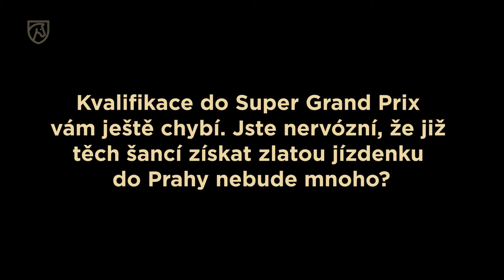S týmem Prague Lions máme na pódiová umístění, říká Jur Vrieling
Již dva členové týmu Prague Lions mají kvalifikaci do Super Grand Prix v Praze. Jsou jimi Niels Bruynseel a Sergio Alvarez Moya. Skvělé výkony podává i Jur Vrieling, ale jak prozradil v rozhovoru, spíše se soustředí na týmové výsledky.

„Musím být realista. Mám mladé koně, kteří budou dobří do budoucna,“ uvedl v krátkém video rozhovoru pořízeném před několika málo dny během mítinku Global Champions v Římě.

„Jsem opravdu týmovým hráčem a myslím, že je reálné dosáhnout s týmem na stupně vítězů, ale v individuálních soutěžích Global Champions, že je to pro mé koně ještě příliš brzy. Chybí nám rychlost a potřebujeme nabrat ještě zkušenosti,“ konstatoval.

Předposlední mítink GCL a LGCT je naplánován ve slovenském Šamoríně od 15. do 17. října a hned od 21. do 23. října na něj naváže ten poslední – patnáctý, po němž bude známé konečné pořadí jezdců i všichni účastníci závěrečné Super Grand Prix, která je tradiční součástí galashow světového parkuru Global Champions Prague Playoffs v libeňské O2 areně. Ta se uskuteční od 18. do 21. listopadu.

Prozatím se do ní kvalifikovali Niels Brynseels, Olivier Robert, Ben Maher, Peder Fredricson, Darragh Kenny, Sameh El Dahan, Sergio Moya, Scott Brash, John Whitaker, Daniel Deusser, Harrie Smolders, Malin Baryard-Johnsson a Bryan Balsinger.

Redaktor: Josef Malinovský, foto a video: Radim Kaller
Zdroj: Global Champions Prague Playoffs